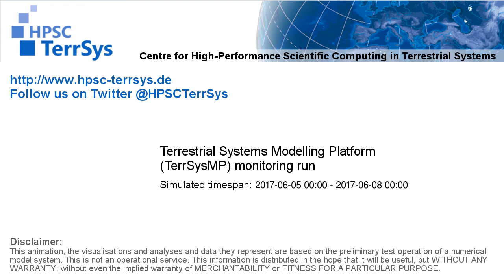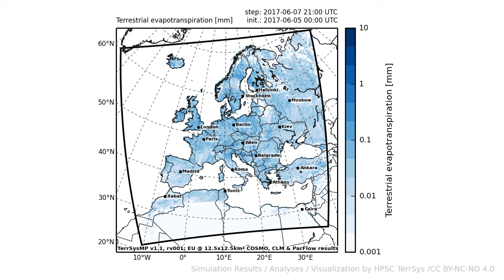TerrSysMP monitoring run 2017-06-05 - terrestrial evapotranspiration - Europe (72h)